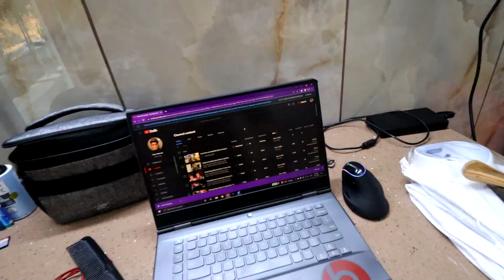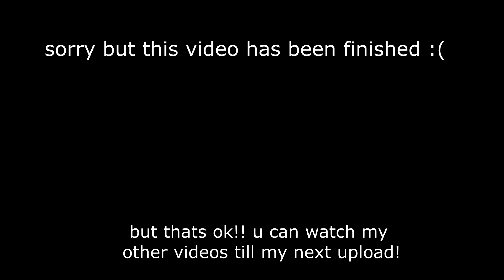Bua Ko Daaroo Peete Hue Pakad Liya😂(bua ko hua nasha)